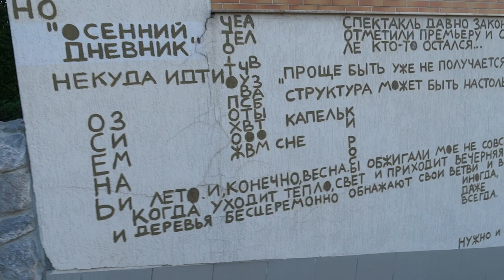Творчество "Гамлета" на стене харьковского дома, 5 июля 2017